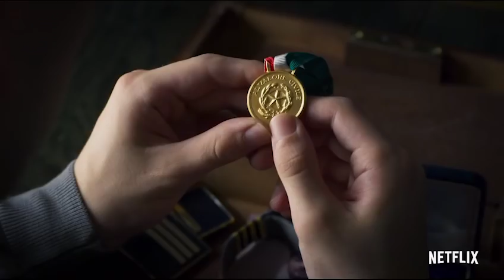Suburra 2, Giacomo Ferrara: «Tre cose meravigliose su Roma»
Gli attori Giacomo Ferrara, Eduardo Valdarnini e Jacopo Venturiero, protagonisti della nuova stagione dell'attesissima serie targata Netflix, ci sono venuti a trovare in redazione per un'intervista esclusiva (di Simone Zizzari)